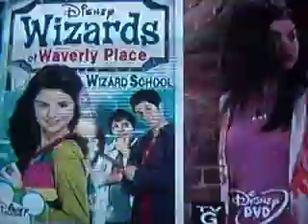Super Short Show *wizards*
This is about Wizards of Waverly Place